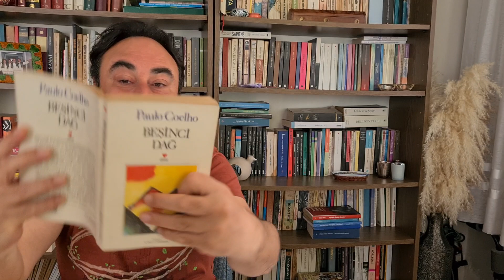1 YAZAR 1 KİTAP PAULO COELHO dan BİR PEYGAMBER in HİKAYESİ Beşinci Dağ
Video içinde sürekli 1998 ve 23 yaşımda iken demişim, doğrusu 1998 yılında basılmış olan bu kitabı 2001 yılında okumuşum.. Yaşım doğru iken yılı 2001 olacaktı.)